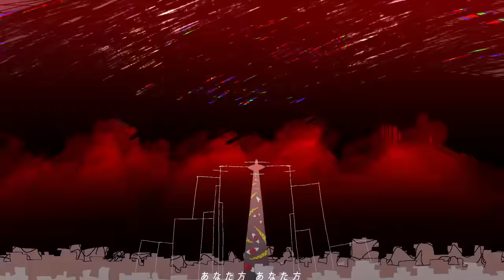Sou「ネロ」MV (TVアニメ「デッドマウント・デスプレイ」オープニングテーマ)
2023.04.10 Release Digital Single「ネロ」
TVアニメ「デッドマウント・デスプレイ」オープニングテーマ

Turn on subtitles, lyrics are displayed.

Vocal：Sou
Lyrics, Music & Arrangement：柊キライ
Animation & Movie Director：のをか

Sou「ネロ」

あなた方 あなた方 黒く染まっていくのか

その怨嗟の見えるような眼であなた何しに ここへ何しに
機能削ぎ落とした理 それは苦しい なのにどうして

擬態した死体 ここに蘇ったこと
なってない いけないよね ルールは無視して
きっと来たること想像してなかったね

あなた方 あなた方 黒く染まっていくのかい?
ありふれた幸せが周りにちょうどなかったよね
暗くなる 辺りは見えなく 色の意味もなくなる世界へ
立ち上がり 一寸先へ 抗え

踊れ 踊れ 黒鍵と黒鍵で嫌になるメロディーで
ネクロ ネクロ 苦しみだけ置いていくはず
そうだよね

今際の際より這い出た 遊び心で 見逃してとね

クラリ 日々死の行進
火遊び心中
集合知 全能もそうですか
君もそれがいい
勝てぬ遊び
それでも選ぶ ポレ ポレ ポレチュカ

なかったね

黒くなる 彼らは深くへ 手をつないで進んでいくらしい

壊せ 壊せ 掌底と掌底で境目 ヒビ入れて
トドメ トドメ 安らかさで溢れてほしいね
あなた方 あなた方 全てわかっていくのかい?
少しだけ だけでいいと願うのになかったよね
わかんないね